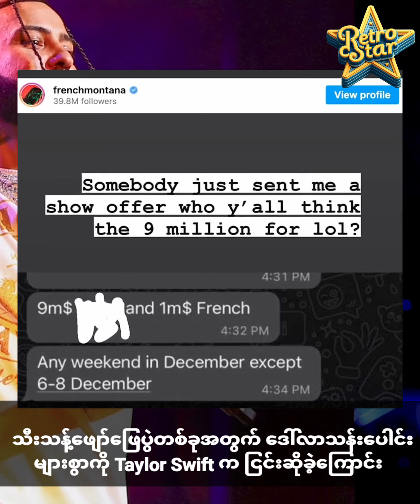ဒေါ်လာသန်းချီတဲ့ showပွဲကိုငြင်းခဲ့တဲ့ TaylorSwift